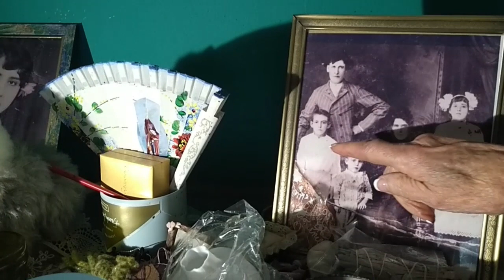JOSIE LORCA- PAINTINGS AND PRINTS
MS. LORCA MAKES PAINTINGS DRAWN FROM HER LIFE EXPERIENCES.